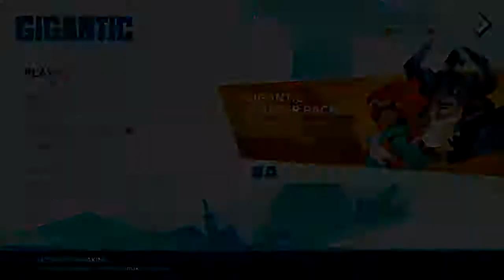Highlights - trying out gigantic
HypeReel

Highlight video for trying out gigantic